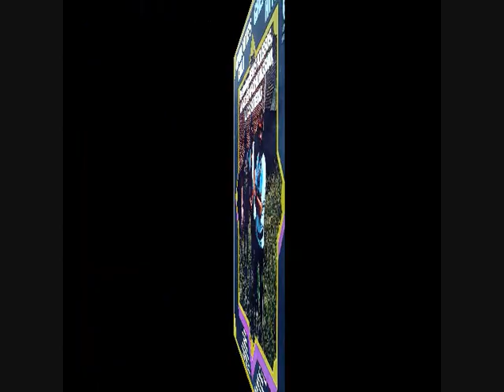APHRODITES CHILD - It's Five O'Clock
ΔΙΣΚΟΣ Greatest Hits (1974)